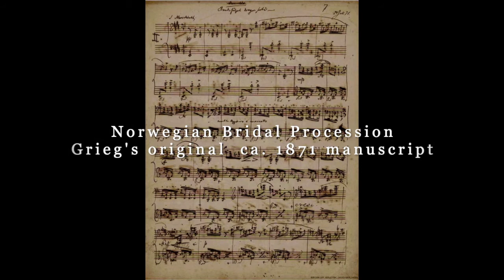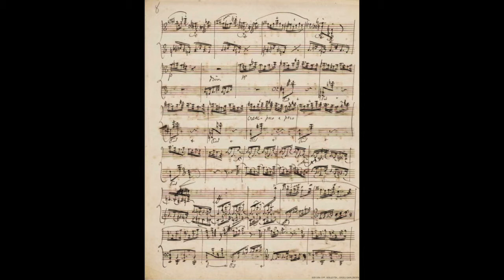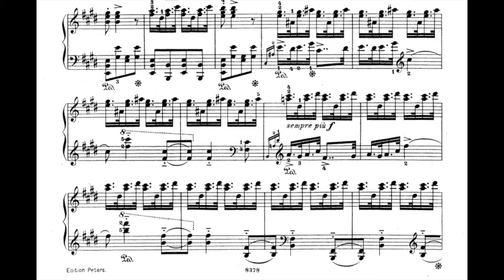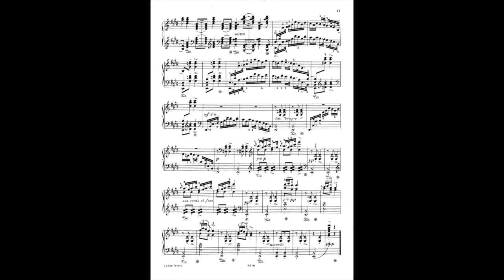Edvard Grieg plays Grieg 1903 phonograph recording Bridal Procession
Edvard Grieg's 1903 phonograph disc recording of his own composition, Norwegian Bridal Procession Op. 19 No. 2. The video follows the first two pages of his original manuscript copy of the work. The recording was originally made by British G & T company, and has been transferred to modern shellac and vinyl disc several times over the past century.

The great Norwegian composer, Edvard Grieg (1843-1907) was also a fine pianist and made a number of phonograph disc recordings and piano rolls. An excellent overview of his work in these mediums can be found